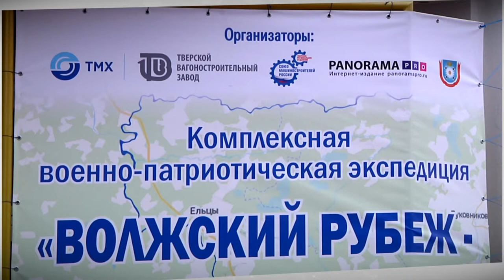В Тверской области стартовала экспедиция «Волжский рубеж 2020»